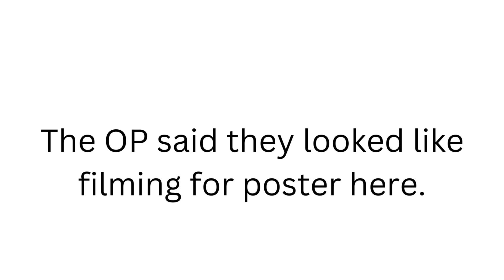Latest Updates on - Shin Hye Sun And Ahn Bo Hyun in See You In My 19th Life ❤️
Annyeong,
Here are once again the latest update about shinhyesun and ahnbohyun latest kdrama seeyouinmy19thlife a webtoon inspired drama which will give you a light love story, mystery and drama.
In this newest webtoon inspired drama you will see how all the characters were transformed to be into the characters. Actors like Shin Hye Sun    - BanJi Eum, Ahn Bo Hyun  - Moon Seo Ha, Ha Yoon Kyung - Yoon Cho Won and Ahn Dong Goo - Ha Do Yoon all came from their respective hit dramas.
mrqueen yumiscells - Season 1 extraordinaryattorneywoo and thelawcafe . I commend that staff and the whole production of this drama for thinking out this far and tried to re-invent by putting actors of different genre in one kdrama. This is one factor that we must watch and wait for this kdrama. I personally loved the webtoon and I expect to even love the kdrama version of this.

Hoping you would all like this short video and see again next time!! bye and stay happy everyone and keep on sending love for this drama pls...

Kamsahamnida!!